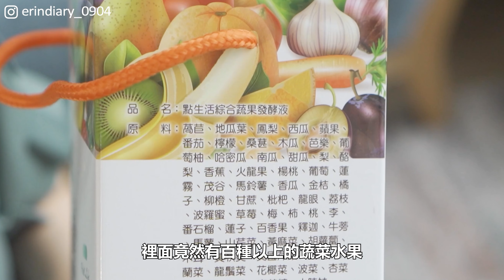超過3年沒吃成藥！開箱艾琳養生櫃，每天都吃什麼補品保持身體健康活力？營養療法/自然醫學經驗分享｜艾琳的日常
我已經超過3年沒有看醫生吃成藥了，2020年因為家人生病的關係，開始接觸到自然醫學，看了大量的書籍之後發現，原來身體的不舒服有很大的原因有可能是“缺乏某種營養素”，透過自學對營養素/功能醫學的了解，在需要去看醫生吃藥之前，可以透過自體免疫力和營養療法讓自己變好

點生活團購已結束，養生櫃的產品定期有在開放讓大家回購，下面連結加入, 健康團購資訊不漏接
加入艾琳精選團購LINE官方號，再也不錯過團購/回購通知
養生吃貨專屬VIP社群 （買過的團友限定，會審核入群）

0:00 精采預告
1:10 功能醫學書籍入門推薦
2:50 開箱艾琳養生櫃
5:36 腸道健康推薦
6:42 小朋友養生
7:55 代謝小法寶
9:00 美顏養生品
10:35 各式健康補充
12:34 秋冬養生燉湯包
13:55 點生活綜合蔬果發酵液
16:54 艾琳養生團購優惠
17:19 點生活頭部舒暢精油
18:35 幕後花絮

養生吃貨專屬VIP社群 （買過的團友限定）
閃亮豐盛學習群： （和正能量夥伴一起共學）

◈【新家開箱】裝潢前的台南新家長這樣😆 無印風3D設計圖大公開！我被這間房吸引的原因？